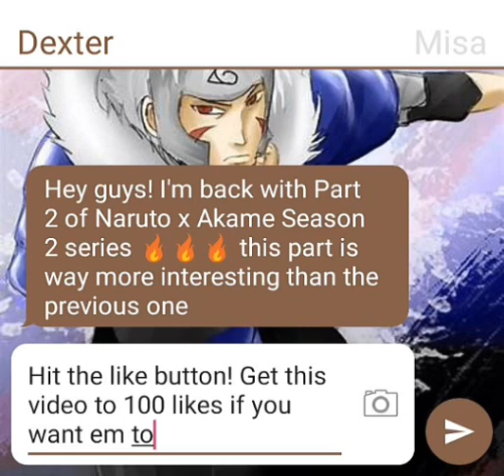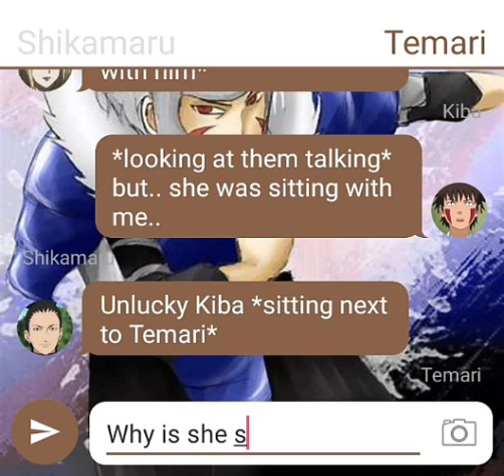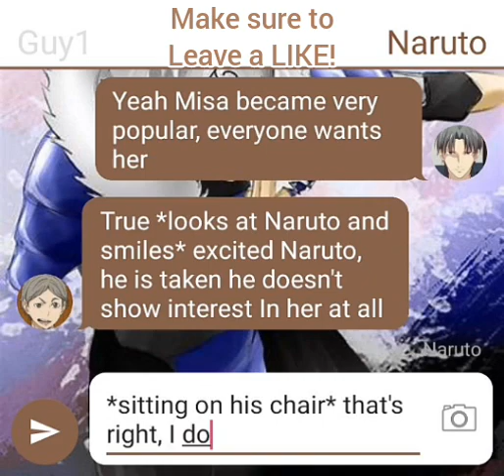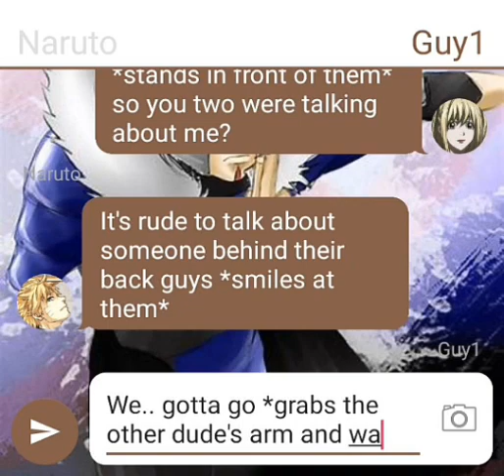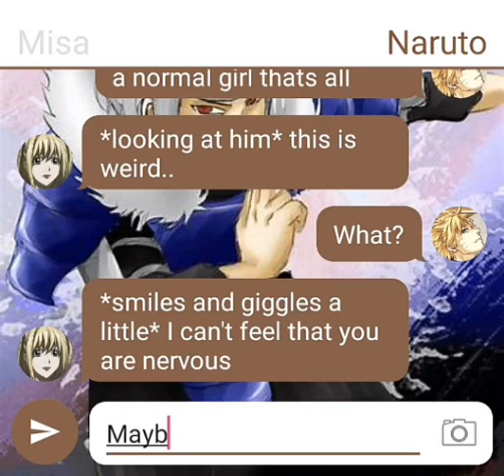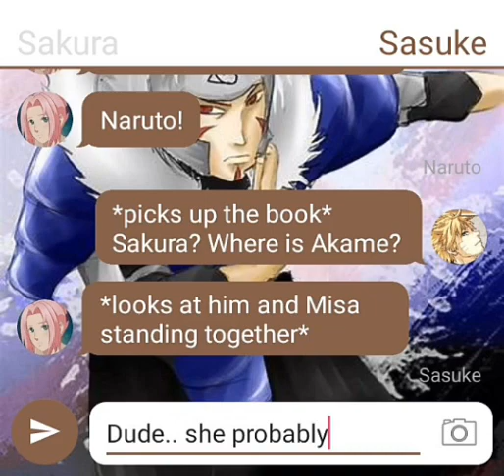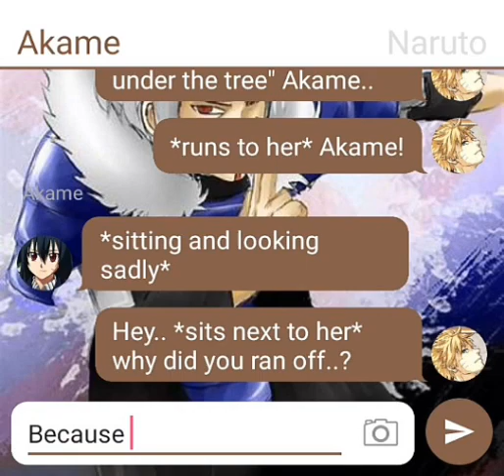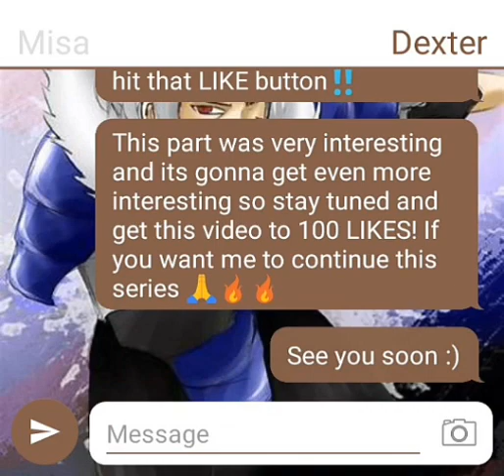~Naruto x Akame~ S2/part 2 | Akame Catches Naruto with Misa!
Naruto was alone in the classroom with 2 other guys, the guys were talking about the new student Misa Amane, they were saying she is fun and she looks very pretty and when they asked Naruto what does he think of her, Naruto said he doesn't think anything. Misa came in the classroom and Naruto exposed the guys who were talking about her. after that the guys left and Naruto was alone with Misa, they started talking and Laughing, meanwhile Akame came in the classroom and she saw them, she got upset that her boyfriend is talking to another girl so she ran off